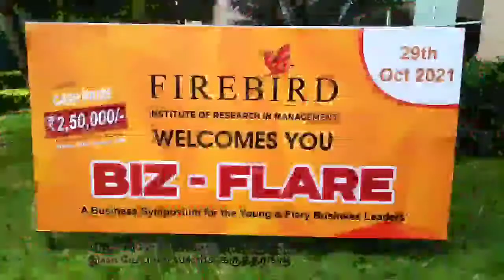பிஜ் - பிளேர் 2021கல்லூரிகளுக்கு இடையேயான வணிக கருத்தரங்கு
பிஜ் - பிளேர் 2021
கல்லூரிகளுக்கு இடையேயான வணிக கருத்தரங்கு

இந்திய அரசின் அகில இந்திய தொழில்நுட்ப கவுன்சில் அங்கீகாரம் பெற்ற நிறுவனமான பயர்பேர்ட் மேலாண்மை ஆராய்ச்சி கல்வி நிறுவனம், கோயம்புத்தூர், செட்டிபாளையத்தில் அமைந்துள்ளது. இங்கு, "பிஜ்- பிளேர் 2021" என்ற, வணிக கருத்தரங்கு நடந்தது.

வணிக கருத்தரங்கு துவக்க விழாவில் கோவை மாவட்ட சிறு தொழில்கள் சங்கத்தின் (கொடிசியா ) தலைவர் எம். வி ரமேஷ்பாபு தலைமை விருந்தினராக பங்கேற்றார். கௌரவ விருந்தினராக நடன கலைஞரும் நடிகையுமான காயத்ரி கிருஷ்ணா பங்கேற்றார். பயர்பேர்ட் நிறுவனத்தின் இயக்குனர் டாக்டர் பி.ஸ்ரீனிவாச ராவ் வரவேற்று பேசினார். உதவி இயக்குனர் பேராசிரியர் எஸ். ஜோதிர்லிங்கம் வணிக கருத்தரங்கின் நோக்கம் பற்றி விளக்கினார். கொடிசியா தலைவர் ரமேஷ்பாபு பேசுகையில், "இளம் தலைமுறையினரின் வணிக திறனை கண்டறிந்து, அவர்களது யோசனையை இந்தியாவின் ஸ்டார்ட் அப் இலக்கிற்கு பயன்படுத்த வேண்டும்," என வலியுறுத்தினார்.

நிர்வாக அறங்காவலர் டாக்டர் எஸ்.கே சுந்தர்ராமன், "மாணவர்கள், செயல்படுத்தும் விதத்தில் கற்கவும், புதுமையாக யோசிக்கவும், ஊக்கத்துடன் பல யோசனைகளை செயல்படுத்தவும், தங்களை சந்தையில் முன்னிலைப்படுத்திக் கொள்ளவும் முயற்சிக்க வேண்டும்," என வலியுறுத்தினார்.

இந்த கருத்தரங்கில் இளம் தொழில் முனைவோரையும் இளைஞர்களையும் தொழிலில்  ஊக்கப்படுத்தி அவர்களது திறனையும், அறிவையும் மேம்படுத்துவதாகும். இதற்கென 7 வகையான போட்டிகள் வடிவமைக்கப்பட்டன. பிஜ் - ஸ்டார்ட் -அப், பிஜ்- இன்ஸ்பையர், ஆட்-ஜேப், பிஜ் - ஹன்ட், பிஜ் - அட்டயர், போட்டோ - டேஜ்ல் மற்றும் முவி - ஸ்பார்க்கிள் என்ற 7 தலைப்புகள் கருத்தரங்கில் தேர்வு செய்யப்பட்டது. இதில் பயர்பேர்ட் நிறுவனம் சார்பாக 2,50,000 ரூபாயை பரிசு தொகையாக அறிவித்தது. முதலிட வெற்றியாளர்களுக்கு தலா 20,000 ரூபாய் வீதமும், இரண்டாம் இடம் பெற்ற வெற்றியாளர்களுக்கு தலா 10,000 ரூபாயும் பரிசாக வழங்கப்பட்டன.

இந்த வணிக கருத்தரங்கு நிகழ்ச்சியில் முதலீட்டாளர்கள், தேர்ந்த கல்வியாளர்கள், தொழில் நிறுவனத்தினர்கள் மற்றும் பல்வேறு கல்லூரிகளை சேர்ந்த 300க்கும் மேற்பட்ட மாணவர்கள் பங்கேற்றனர்.